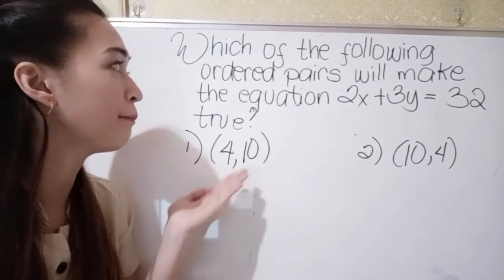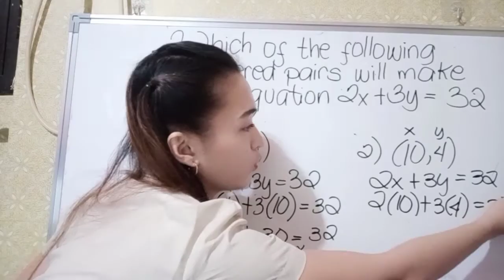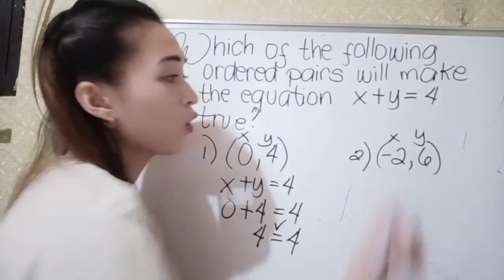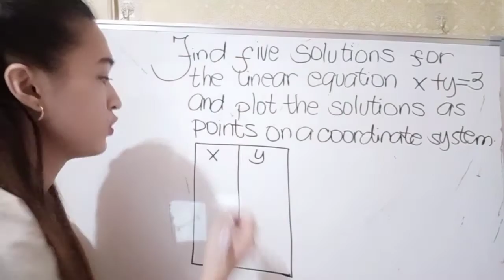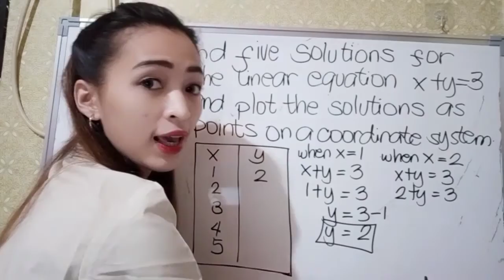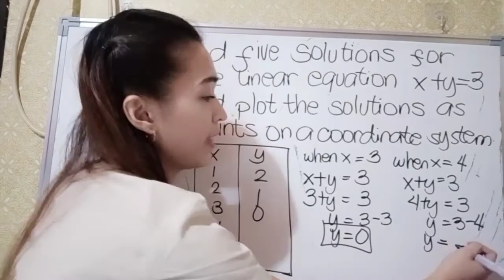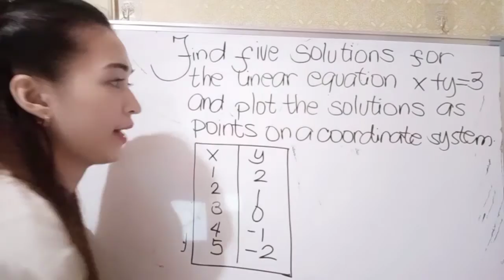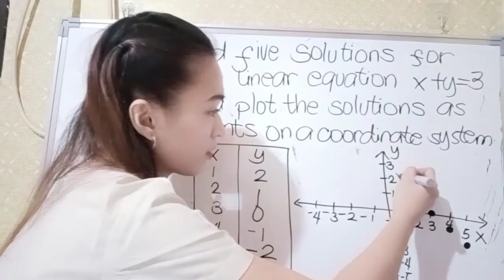Linear Equations in Two Variables | Solutions & Plot